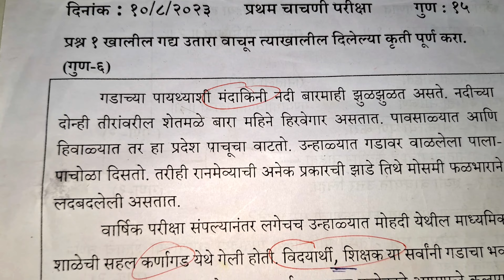7 th std, 1st Unit Test 23-24, मराठी QUESTION PAPER PATTERN FOR PRACTICE SUBSCRIBE 🔔⏩ GET NOTIFIED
FREE EDUCATION FOR STUDENTS PARENTS AND TEACHERS. VISIT PLAYLIST YOU WILL BE ABLE TO SEE ALL SUBJECT'S VIDEOS WITH QUESTIONS AND ANSWERS ESSAY WRITING LETTER WRITING KATHA LEKHAN KAHANI LEKHAN ETC AND GRAMMER.